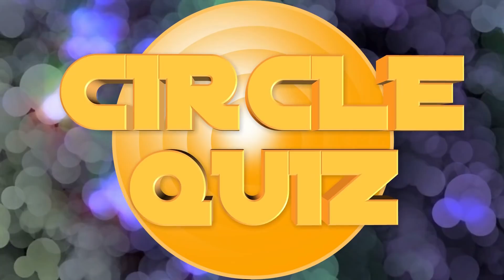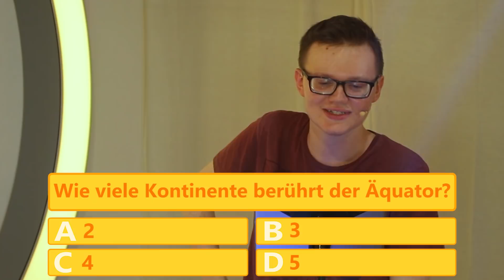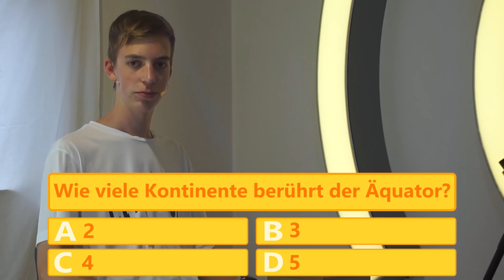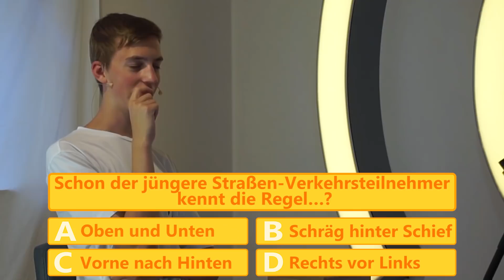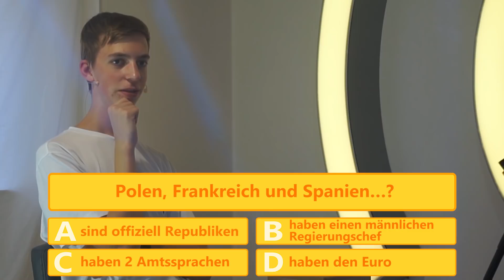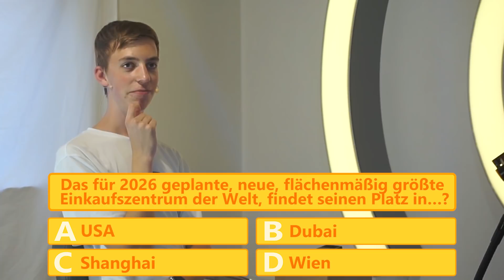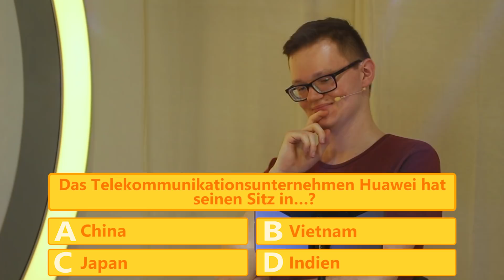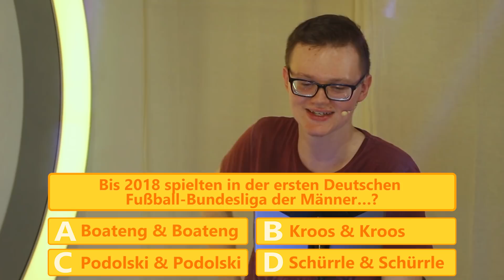Circle Quiz - Folge 27 mit ClashGames (Part 1)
Die Pause ist ab heute offiziell vorbei und als erster Gast im mehr als überhitzten Studio stellt sich ClashGames den Fragen und spielt im bekannten Modus um 450€.

Morgen um 20:00 Uhr geht´s weiter mit Part 2!

Musik im In- und Outro: Dave Ramone Feat. Minelli - Love on Repeat